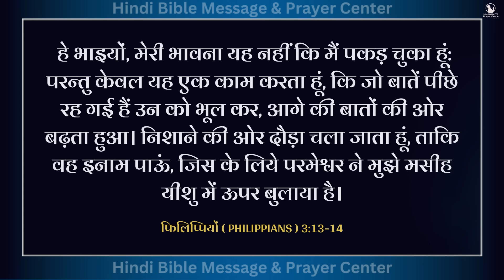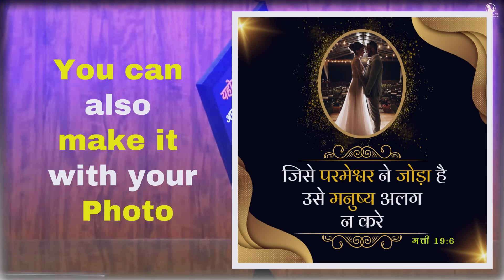Night Prayer | सब ठीक हो जाएगा | Br. Pk & Sis Amrita Masih | Hindi Bible message & prayer center